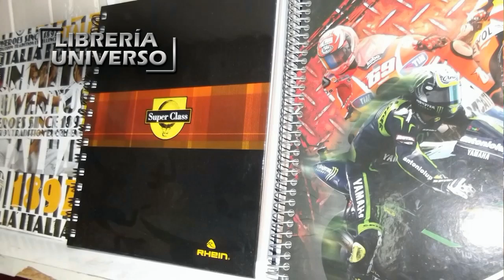LIBRERIA UNIVERSO ESCOLAR SPOT1